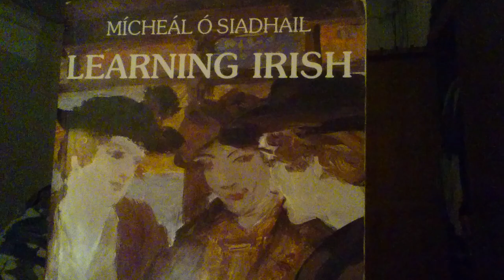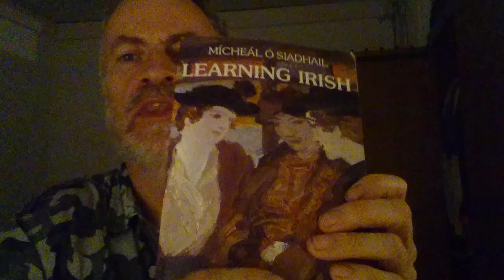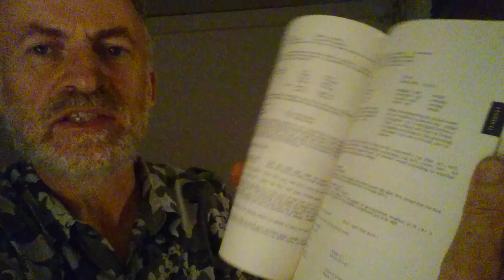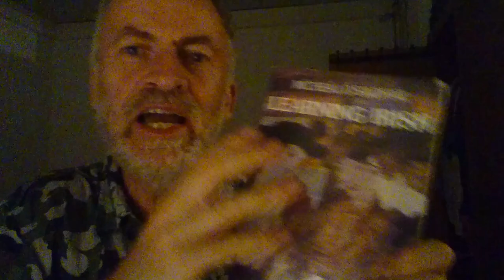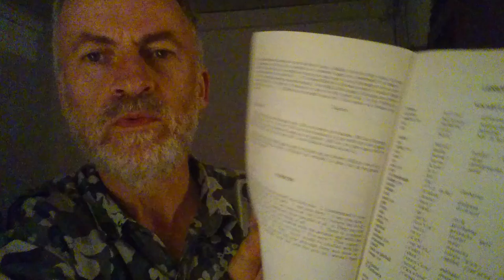Learning Irish, the best book for learners of real live Gaelic. South Connemara dialect.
An excellent book, well laid out with the actual same Gaelic that's spoken by the people in Spiddal and surrounding areas, a stone's throw from Galway city.
Cois Fharraige.
Micheál Ó Siadhail.